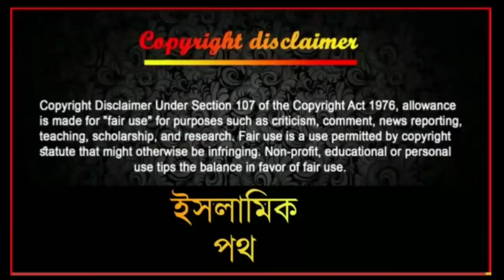তারাবির নামাজ ৮ না ২০ রাকাত?তারাবির নামাজ কি সুন্নত না নফল?সকলের জানা উচিত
আসসালামু আলাইকুম,,,এই চ্যানেলের আয়কৃত  অধিকাংশ টাকা পথশিশু এবং গরীব মেধাবী ছাত্র/ছাত্রীদের জন্য ব্যয় করা হয়,,,সুতরাং সবাই চ্যানেলটিকে সাপোর্ট করুন 🙏🙏🙏

All contents of this channel were fairly used for Education Purposes.We do not mean to victimize anybody in emotionally.Videos are for education purpose.The pictures,images and videos belong to the respected owners, I am not the  owner  any of the images thumbnails images and videos in this videos,full copy rights go to original owners.

Song: Unknown
Artist: Unknown